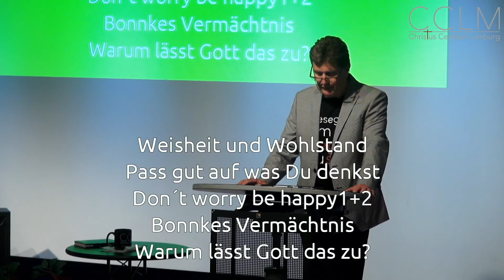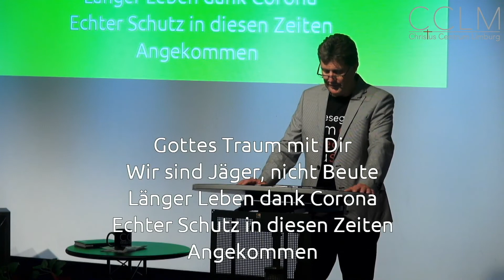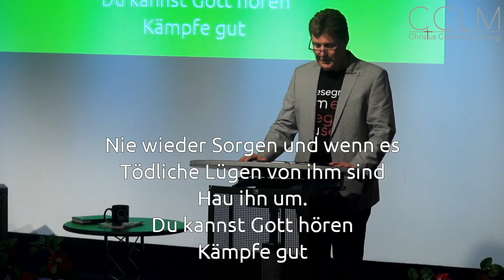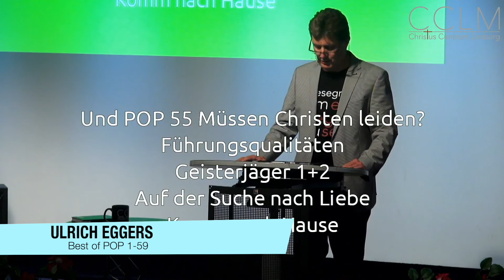POP 60 Was wächst in Dir?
Shownotes

POP 60 – Was wächst bei Dir? vom 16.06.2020

1. Thema des Tages – Was wächst bei Dir?

Lies: Lk 8,5-8

Jesus erklärte das Gleichnis so:
1. Der Same ist das Wort Gottes.
Gottes Wort ist:
• Übernatürlich im Ursprung.
• Ewig in der Dauer.
• Unaussprechlich im Wert.
• Unendlich im Umfang.
• Wiederherstellend in Kraft.
• Unfehlbar in Autorität.
• Universell in der Anwendung.
• Inspiriert in seiner Gänze.

Wir sollten:
• Es durchlesen.
• Es niederschreiben.
• Es beten.
• Es ausleben.
• Es weitergeben.

2. Die am Weg sind die, welche es hören; danach kommt der Teufel und nimmt das Wort von ihren Herzen weg, damit sie nicht zum Glauben gelangen und gerettet werden.
• Sie haben das Wort gehört, es jedoch nicht genommen.
• Sie blieben passiv.

3. Die aber auf dem Felsen sind die, welche das Wort, wenn sie es hören, mit Freuden aufnehmen; aber sie haben keine Wurzel; sie glauben nur eine Zeit lang, und zur Zeit der Versuchung fallen sie ab.
• Sie haben das Wort gehört und genommen.
• Sie waren jedoch Schönwetter-Gläubige.
• Sobald es schwierig wurde, gingen sie zu ihren alten Reaktionsmustern zurück.

4. Was aber unter die Dornen fiel, das sind die, welche es gehört haben; aber sie gehen hin und werden von Sorgen und Reichtum und Vergnügungen des Lebens erstickt und bringen die Frucht nicht zur Reife.
• Auch hier wurde das Wort gehört und genommen.
• Es fand jedoch keine Hingabe statt.
• Oft ist hier das Wort Gottes nur Mittel zum Zweck (Wohlstand, Heilung, Gemeinschaft, Freunde).
• Zwei der drei genannten Ablenkungen sind von positiver Art.
• Selbst die dritte „Sorgen“ kann so verstanden werden, dass man sich sorgt, all das Gute wieder zu verlieren, das man von Gott erhalten hat.

5. Das in dem guten Erdreich aber sind die, welche das Wort, das sie gehört haben, in einem feinen und guten Herzen behalten und Frucht bringen in standhaftem Ausharren. (Lk 8,11-15)
• Hier ist der Boden vorbereitet.
• Menschen haben aktiv an ihrem Herzen gearbeitet und sich dem Geist Gottes hingegeben um Christus ähnlicher zu werden.
• Sie haben sich entschieden, beständig das Richtige zu tun (Gal 6,9)

Nur wenige Verse später ergänzte Jesus:
So habt nun acht, wie ihr hört! Denn wer hat, dem wird gegeben; und wer nicht hat, von dem wird auch das genommen werden, was er zu haben meint. (Lk 8,18)
• Denn wer das Richtige "gehört" und es gehorsam umgesetzt hat, dem wird dementsprechend gegeben werden.
• Wer dem Wort nicht Gehör schenkte und gehorsam war, dem wird auch das bisschen geistliche Erkenntnis verloren gehen, weil er sie nicht angewendet hat.

2. Übergabegebet

Bete folgendes Gebet um in Gottes Jesus Christus bewusst zum Herrn Deines Lebens zu machen:
Herr Jesus, ich glaube, dass Du Gottes Sohn bist. Ich glaube, dass Du auch für meine Sünden und Fehler am Kreuz gestorben bist. Darum bitte ich Dich: Vergib mir alle meine Lebensschuld. Ich entscheide mich, Dir, Jesus, nachzufolgen. Von heute an, bis zu meinem letzten Atemzug und dann in Ewigkeit. Sei der Herr meines Lebens.

3. Abschluss

• Anmelden zu unseren Newsletter
• Verbinde Dich mit uns via Facebook und Instagram
• Lass doch einen Like und einen Kommentar da und
• Teile diese Sendung in Deinen Sozialen Netzwerken.

Neues Gewinnspiel:
• 2 x DVD „War Room“ und
• 1 x Joy mit Konsole aus „Alles steht Kopf“
• Schreibe einfach ein paar Worte darüber, wie Du Deinen Sommerurlaub verbringen wirst in die Kommentare.
• Jede Antwort, die Du in die Kommentare der POPs 60 bis 63 bis Sonntag, den 21. Juni 2020 schreibst, nimmt an der Verlosung am kommenden Dienstag teil.

Sei live dabei:
Schalte Dich live zu unserem Gottesdienst am Sonntag um 10 Uhr mit Bernd C.: „Viel Feind – Viel Ehr!“

Wer hier investieren möchte, kann es über diese Bankverbindung tun:
Christus Centrum Limburg
IBAN: DE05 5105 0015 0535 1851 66
Swift-BIC: NASSDE55

Egal was gerade so los ist, verliere die eine große Wahrheit nie aus Deinen Augen: Gott ist Schuld an allem Guten in Deinem Leben!